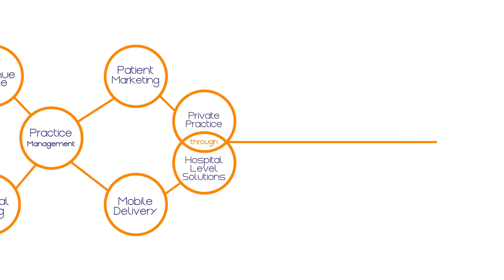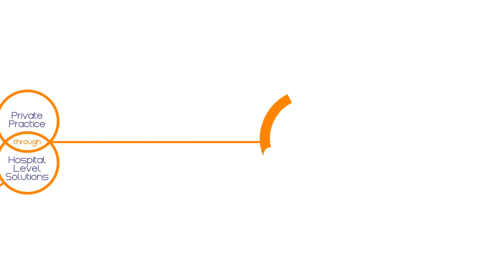June 18 Webinar Announcement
CMO Reuven Lirov reviews an upcoming webinar with DME Giant STYMCO Technologies co-hosted with Fabian Cruz